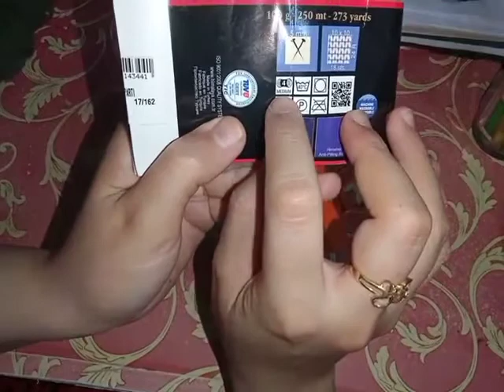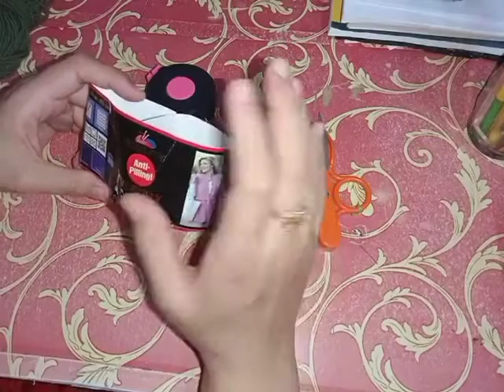كارديجان (جاكت) حريمي باسهل طريقه للمبتدائين